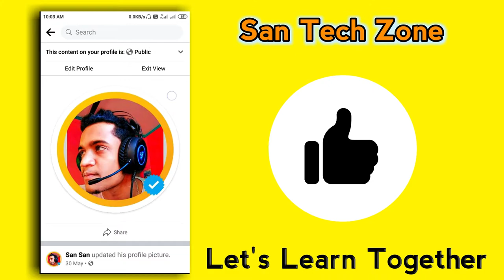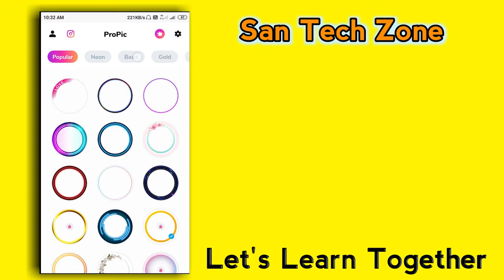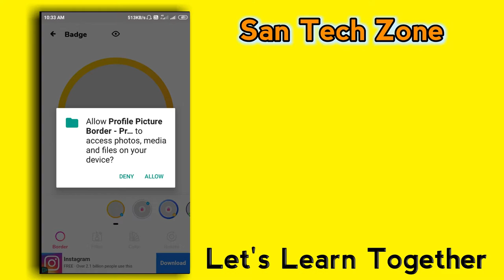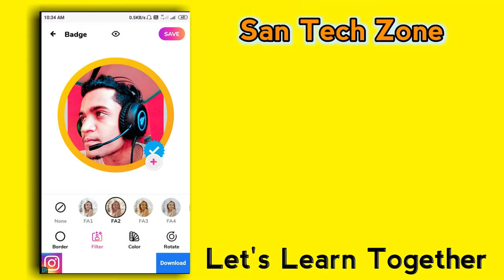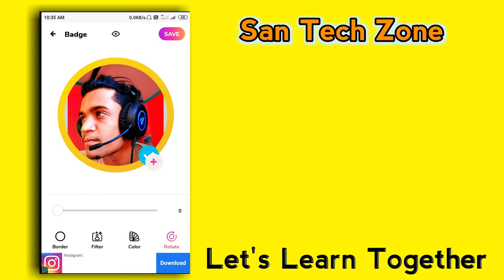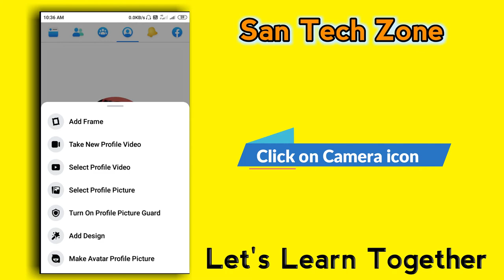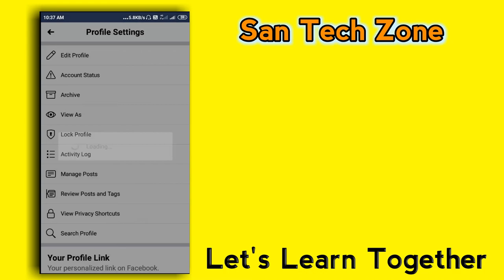How To Add Verified Blue Tic In Facebook Profile Picture || Verified Photo Editing || SanTechZone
Facebook Verified Profile Photo Editing...✔

facebook profile editing
how to make vip facebook profile
facebook profile screenshot photo editing